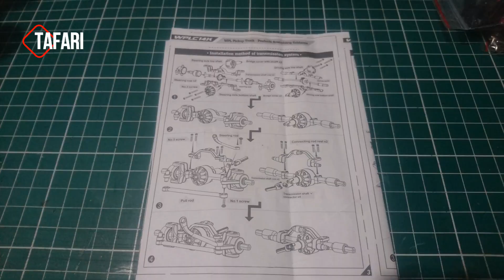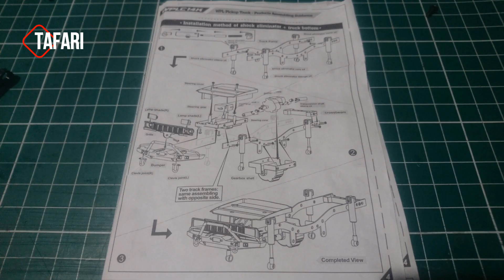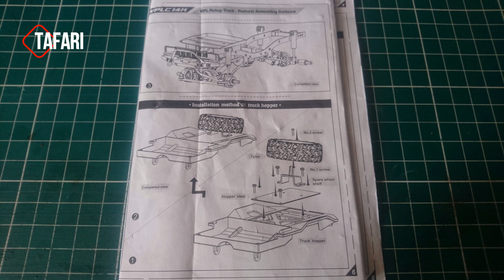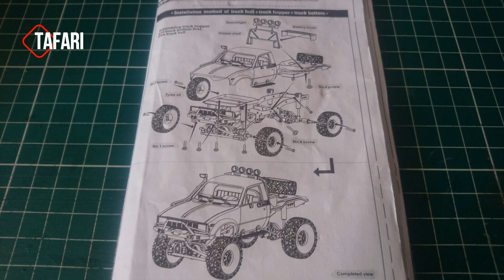WPL C14 KM Kit de metal - WPL radio - luces - sonido 4WD RC Toyota hilux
WPL C14 KM  Kit de metal - WPL radio - luces - sonido 4WD RC

Dos velocidades

Escala 1/16

4WD RC

1 Set Upgraded Second Generation Engine Sound System for WPL C14